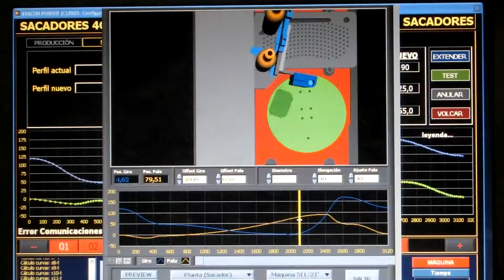AVACON 4G SERVO PUSHER: SCADA PREVIEW CURVAS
Preview de la curva del sacador para poder ver los puntos por los que pasan los envases.